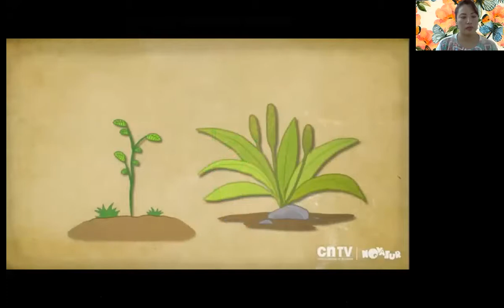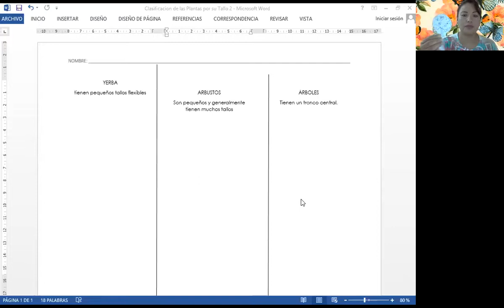Plantas Terrestres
En este vídeo aprenderás a clasificar las plantas terrestres. Para preescolar.